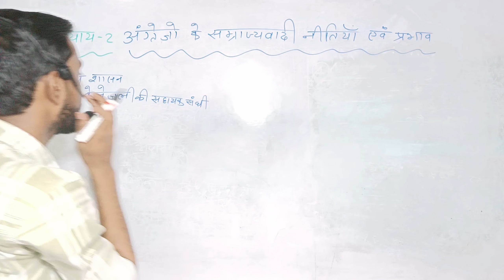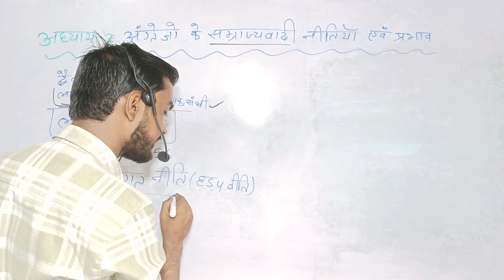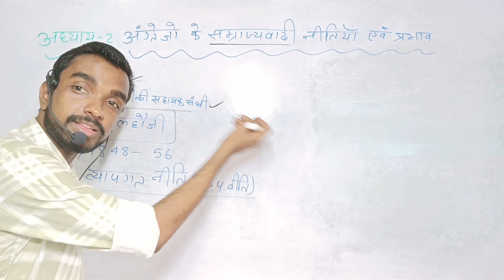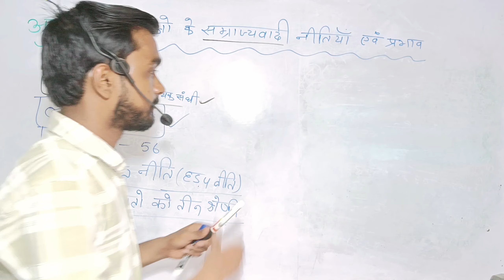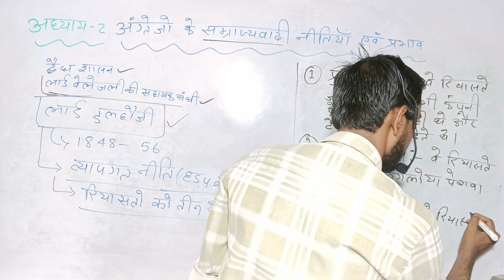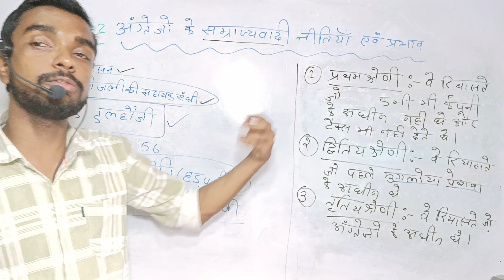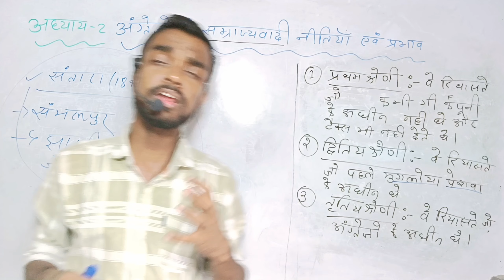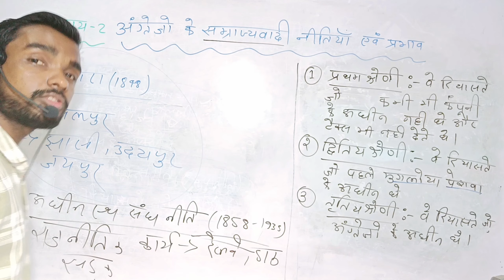Ba part -3 history honours paper 6 chapter 2 (भाग- 3) classes|| BA 3rd year history honours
Ba part -3 history honours paper 6 chapter 2 (भाग- 3) classes|| BA 3rd year history honours history types

अथवा टेलीग्राम में सर्च करें - historytok

your queries-

History Honours Part - 3 classes chapter 2

History Honours Part - 3 free classes

BA Part-3 history honours classes

BA Part-3 Question answer

history honours part-3 classes

ba part-3 history questions

BA part 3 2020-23 history honours classes

History honours  part 3

historychapter history types